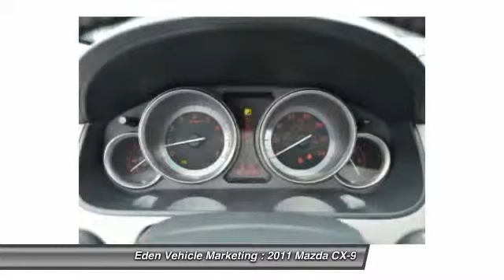2011 Mazda CX-9 Touring AWD 4dr SUV Philadelphia PA 19149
2011 Mazda CX-9 Touring AWD 4dr SUV